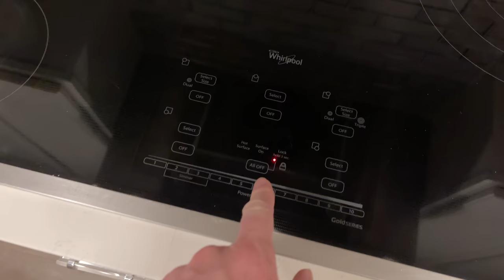Kepler explores his new home for the first time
This is a companion video to 6.23.22. I thought this was all a little long to include in the vlog, but didn't want to throw it out, so here's the 10 unedited minutes of following Kepler around as he sniffs everything for the first time.